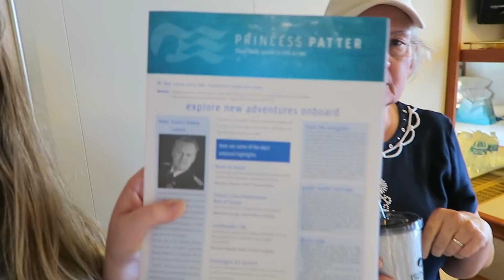DAY 20 | VLUNE